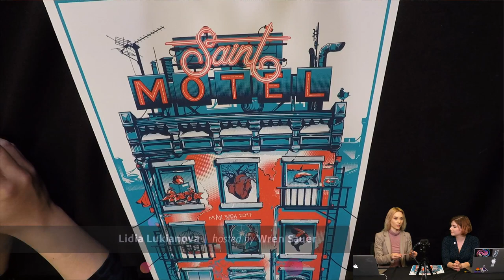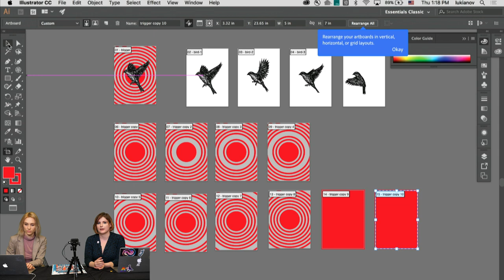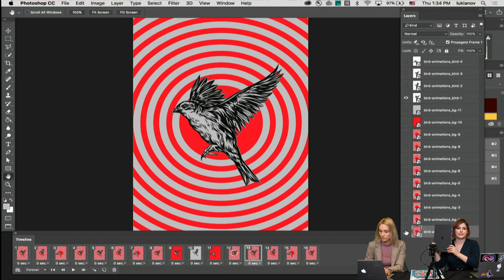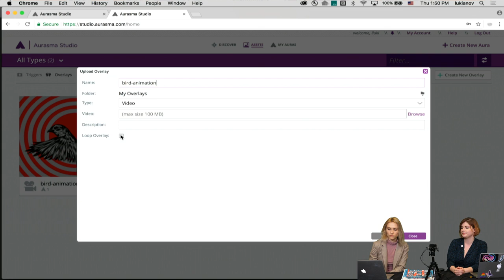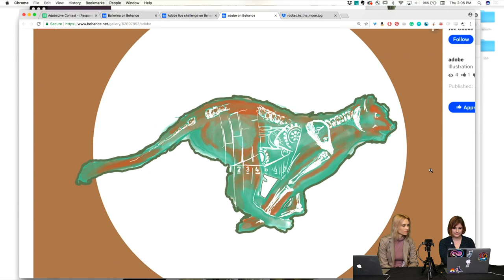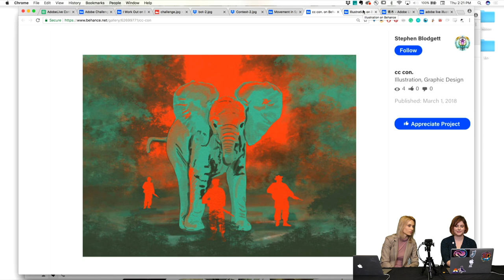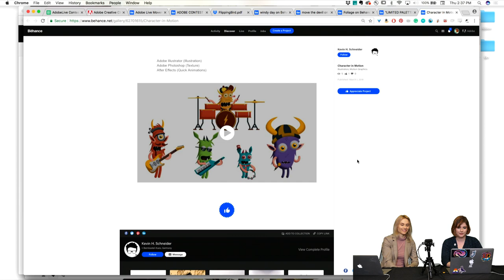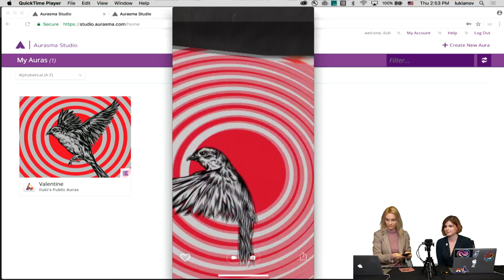Live Illustration with Lidia Lukianova - 3 of 3 | Adobe Creative Cloud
Join graphic designer and illustrator Lidia Lukianova on Adobe Live as she creates an augmented reality 2D illustration in Photoshop and Illustrator. Today she finishes animating the bird illustrations in Photoshop CC and uses Aurasma Studio + HP Reveal to finish the augmented reality component of her design!

Lidia is a graphic designer and illustrator who is inspired by Russian Constructivism, German Expressionism, and Japanese minimalist design. She has been a freelance artist since 2010 and currently works on contract at Adobe in San Francisco.

Demonstration of AR postcard: 2:15
The Polar Grid Tool: 11:45
Timeline Animation in Photoshop: 27:27
Lidia’s layer organization for animating in Photoshop: 38:38
Using Aurasma Studio: 46:44
How to set up an AR presentation step-by-step: 56:30